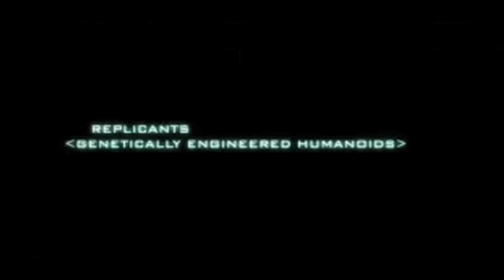Prometheus - Designing the Perfect Engineer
Blockbuster film designer and creature creator Neville Page talks about the unlikely influences he used to create the engineer in Prometheus.  Page is currently designing elements of Ridley Scott's new Blade Runner.

Starring: Ridley Scott